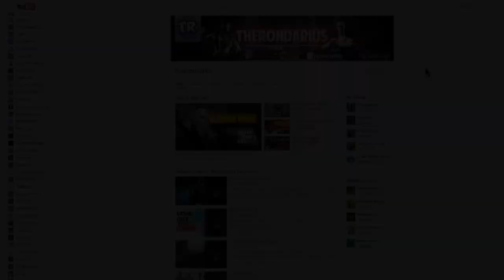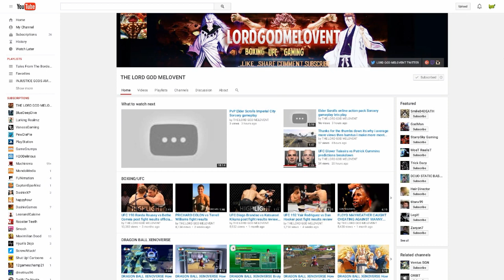GTA V Fight club/Rockets VS Jets/Funny moment